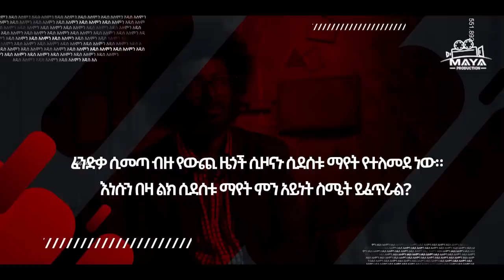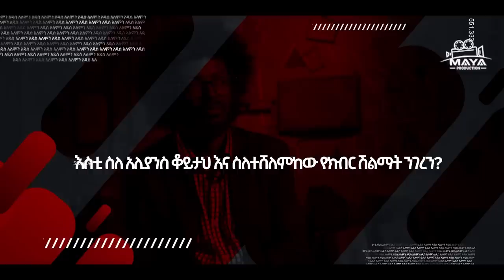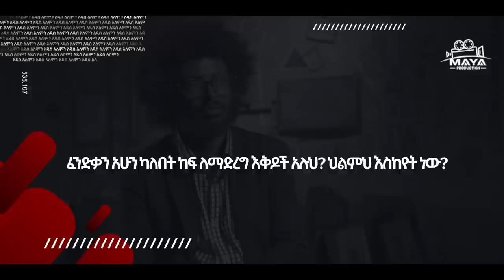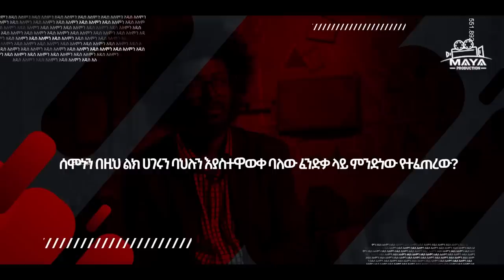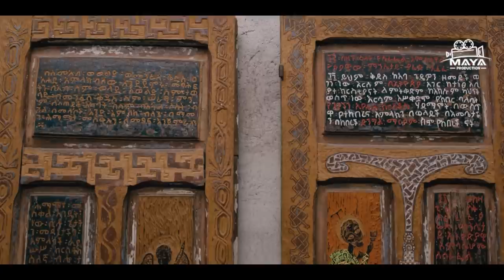ምን አዲስ የፈንድቃ የወደፊት እጣ ፈንታ| Melaku Belay| Fendika| Maya Media Presents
የልብ ወግ በማያ ሚዲያ